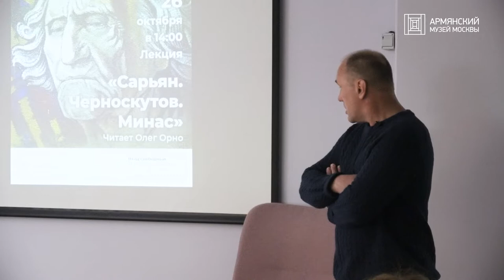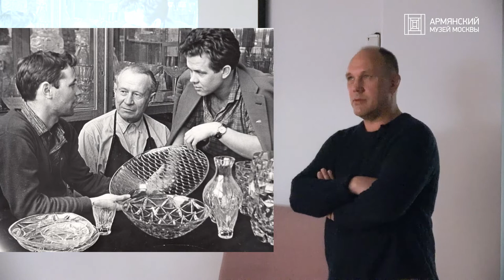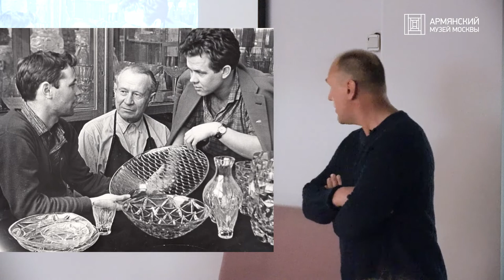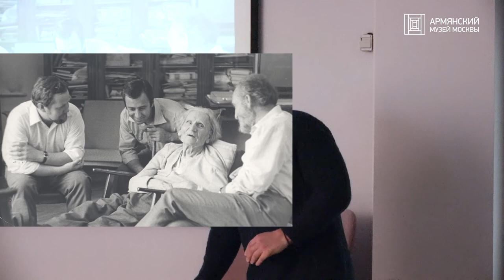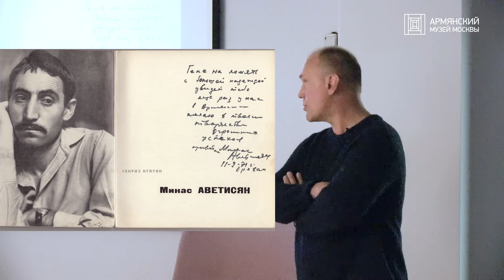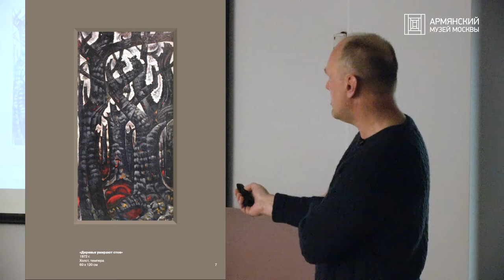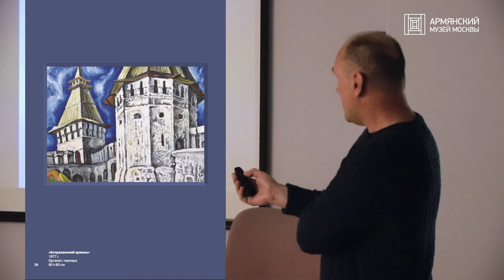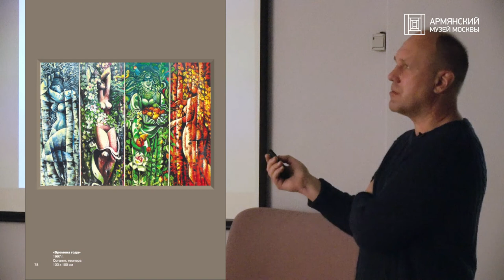«Сарьян. Черноскутов. Минас». Лекция Олега Орно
Олег Орно, координатор проектов Фонда культуры «Актуальное искусство» в городе Волжский, рассказывает о творчестве художника Геннадия Черноскутова и об Армении в его жизни — дружбе с Минасом Аветисяном и встрече с Мартиросом Сарьяном.